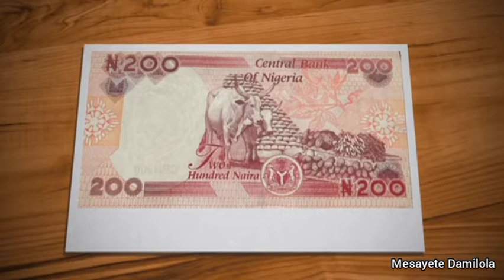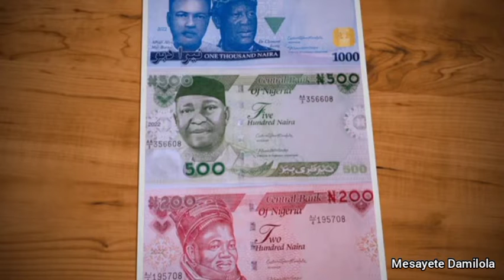New Nigeria Money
ADDITIONAL NEW FEATURES OF THE NEW NOTES:
It's essentially like the old one just that the new one comes with additional security features as highlighted below
The distinguishing features of the new Naira note are:
1- The raised print - you can feel it with your hand when touched
2- The shiny security thread,
3- The watermark,
4- The portrait, lettering, and embossed denominational numerals.
5- The serial numbers on each banknote are BLACK but turn GREEN under ultraviolet light.
6- The security thread, which ordinarily, looks broken but is not when held up against the light, has "CBN" in small lettering printed on both sides of the notes.